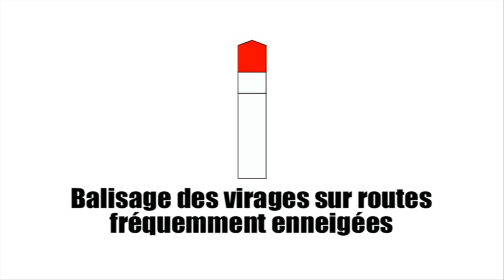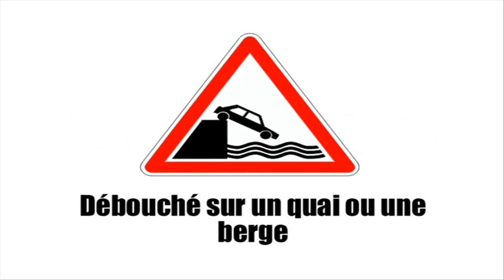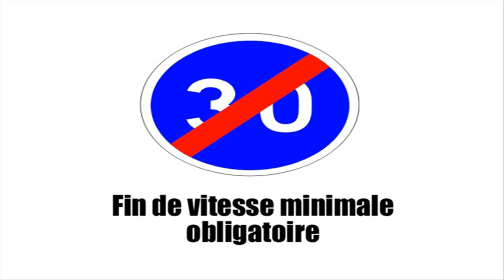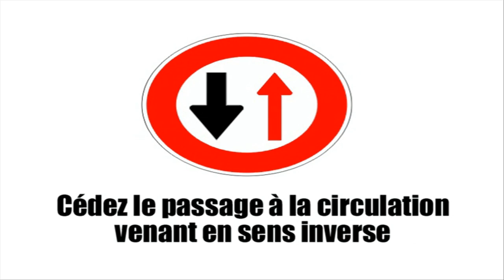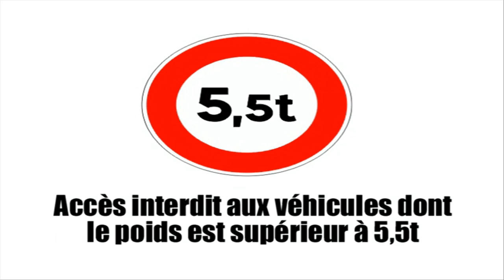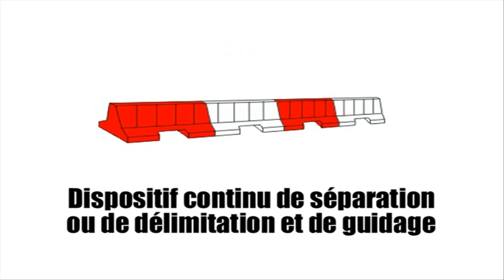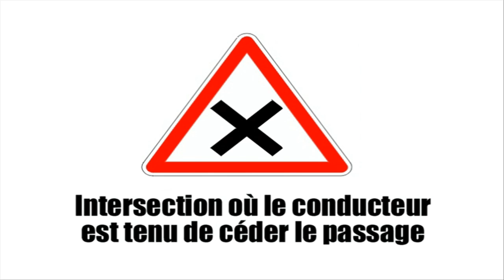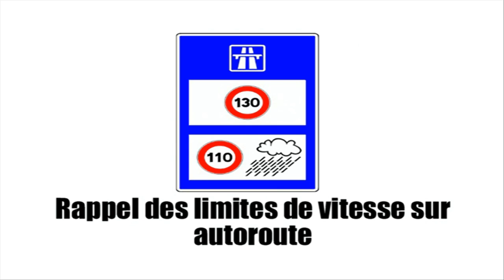من زبان فرانسه # Sur la route